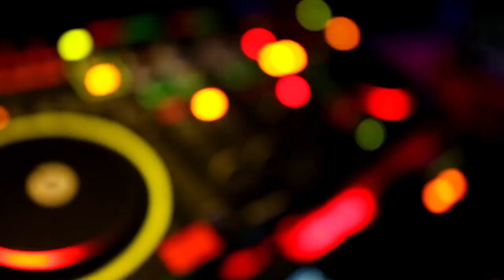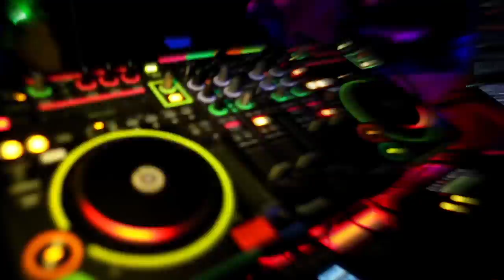NICK HOOK - 'Sweet Autonomy'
NICK HOOK - ‘Sweet Autonomy’ - PlayedIt Records

‘Sweet Autonomy’ is the brand new single from Brighton based DJ/producer NICK HOOK, on top new label PlayedIt Records.
The release features an awesome Jackin House remix from label boss Paul Parsons.

‘Sweet Autonomy’ is a pumping house track with funky guitar, driving bass, emotive strings and a classic piano breakdown that will set your dance-floor alight.

NICK HOOK has been releasing tracks on some of the most influential and seminal house music labels since the early days of the house music revolution.